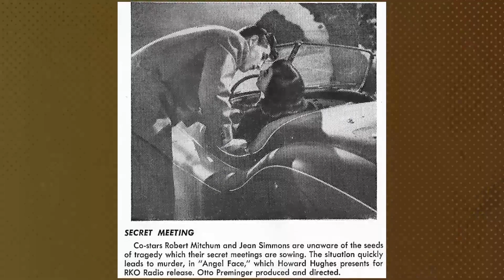The Little Princess Movie - Rediscovering the Mess: The Awful Lost Cinematic Disaster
Shirley Temple as Sara Crewe
Richard Greene as Geoffrey Hamilton
Anita Louise as Rose
Ian Hunter as Capt. Crewe
Cesar Romero as Ram Dass
Arthur Treacher as Bertie Minchin
Mary Nash as Amanda Minchin
Sybil Jason as Becky
Miles Mander as Lord Wickham
Marcia Mae Jones as Lavinia
Beryl Mercer as Queen Victoria
Deidre Gale as Jessie
Ira Stevens as Ermengarde
E.E. Clive as Mr. Barrows
Eily Malyon as Cook
Clyde Cook as Attendant
Keith Hitchcock as Bobbie
Will Stanton as Groom
Harry Allen as Groom
Holmes Herbert as Doctor
Evan Thomas as Doctor
Guy Bellis as Doctor
Kenneth Hunter as General
Lionel Braham as Colonel
Frank Baker as Officer
Sidney Bracey as Pedestrian Discussing the War
Eve Conrad as Maid
Robert Cory as Bobbie
Herbert Evans as Orderly Chasing Sara
Betty Ruth Huff as Student
Olaf Hytten as Pedestrian Discussing the War
Lilyan Irene as Maid
Charles Irwin as Wounded Soldier Outside Hospital
Patrick X. Kerry as Wounded Irishman
Joan Lott as Student
Morton Lowry as Traumatized Young Soldier
Jean Manners as Nurse
Vesey O'Davoren as Orderly
Antonia Oland as Student
Rita Page as Minnie - Cook's Helper
Hilda Plowright as Nurse
Gerald Rogers as Pedestrian Discussing the War
Leslie Sketchley as Bobbie
Amzie Strickland as Nurse
David Thursby as Orderly Sergeant
Clare Verdera as Nurse